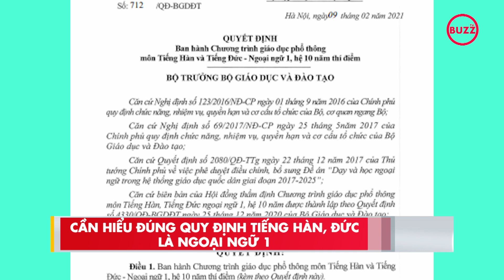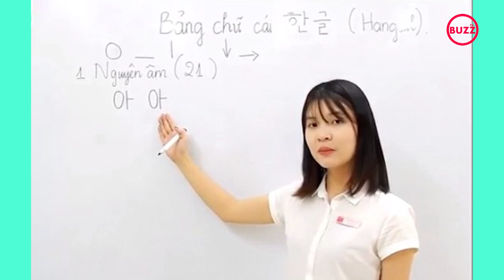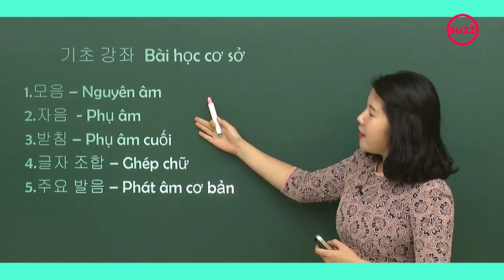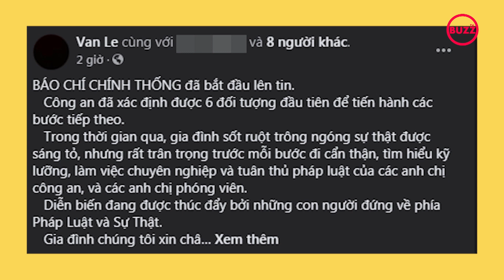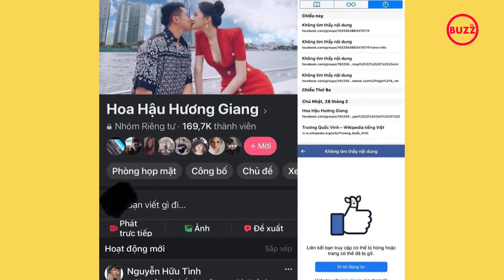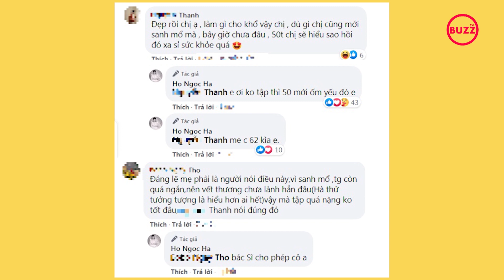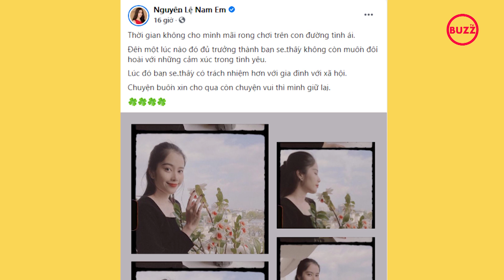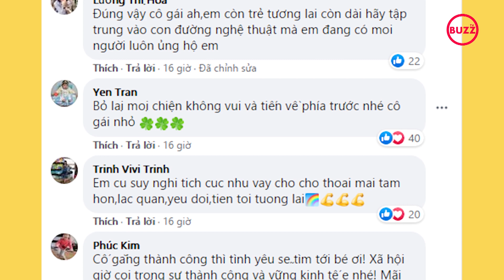Gia đình CNS Vân Quang Long nhờ pháp luật bảo vệ l Ninh Dương Lan Ngọc được bạn trai cầu hôn?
Tin tức tổng hợp ngày 04/03: Bị xúc phạm, gia đình CNS Vân Quang Long nhờ pháp luật can thiệp l Nghi vấn Ninh Dương Lan Ngọc được bạn trai cầu hôn?

- Cần hiểu đúng quy định Tiếng Hàn, Đức là ngoại ngữ 1
- Bị xúc phạm, gia đình cố NS Vân Quang Long nhờ pháp luật can thiệp
- Group fan gần 170 nghìn thành viên của Hương Giang đột nhiên 'bay màu'
- Hồ Ngọc Hà đáp trả cư dân mạng khi bị nói: 'Đẹp rồi tập chi cho khổ'
- Ninh Dương Lan Ngọc khoe nhẫn kim cương: Liệu có phải bạn trai cầu hôn?
- Vừa 'toang' với Lãnh Thanh, Nam Em chia sẻ: 'Chuyện buồn xin cho qua còn chuyện vui thì mình giữ lại'